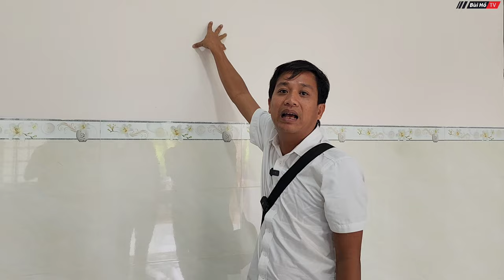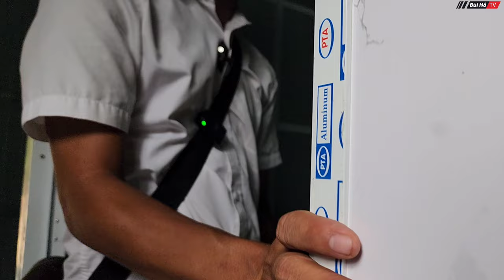20 ngày thay đổi cuộc đời gia đình cô gái có gương mặt thiên thần sống trong chòi rách | Bùi Hồ TV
20 ngày thay đổi cuộc đời gia đình cô gái có gương mặt thiên thần sống trong chòi rách | Bùi Hồ TV